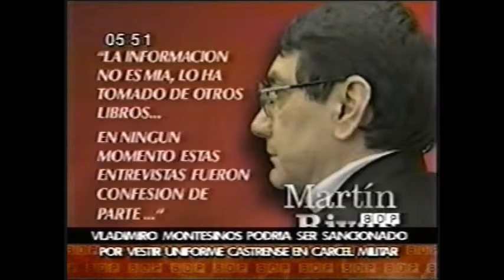Montesinos violó el reglamento penal al vestir prendas militares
Monitoreo televisivo
LUM - Centro de Documentación e Investigación